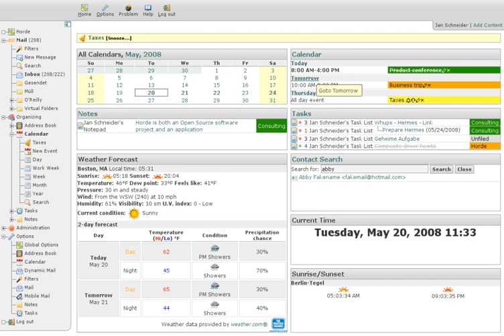Horde (software) | Wikipedia audio article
00:00:27 1 History
00:02:25 2 Applications
00:02:40 2.1 Horde Email Platform
00:03:15 2.2 Horde Groupware
00:03:37 2.2.1 Horde Groupware Webmail Edition
00:03:54 2.3 Horde developer tools
00:04:15 3 Integration into other products
00:04:29 4 See also

- Socrates

SUMMARY
Horde is a free web-based groupware.
The components of this groupware rest on the Horde framework. This PHP-based framework provides all the elements required for rapid web application development.
Horde offers applications such as the Horde IMP email client, a groupware package (calendar, notes, tasks, file manager), a wiki and a time and task tracking software.